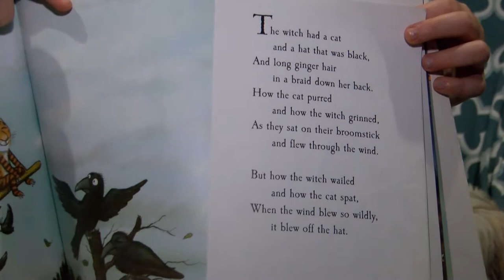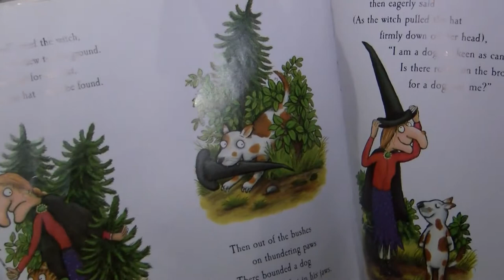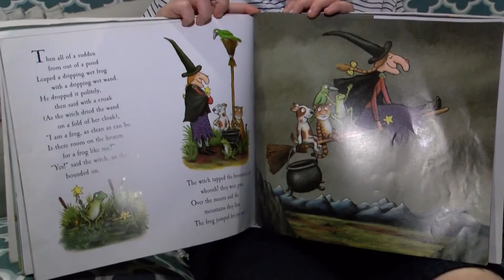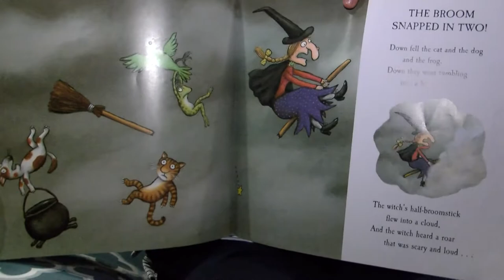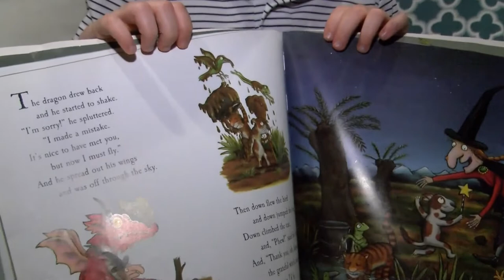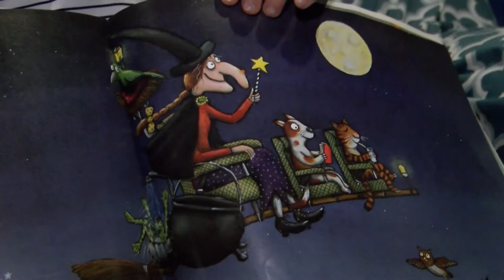Elizabeth White Room on the Broom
Join WRBL News 3's Elizabeth White and a few special helpers for a special reading of "Room On The Broom."